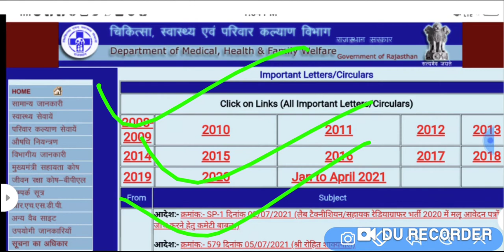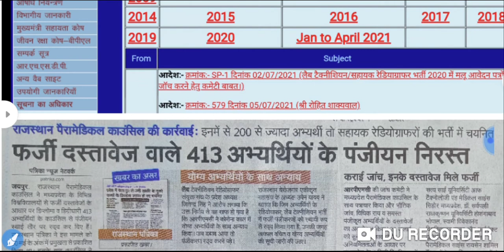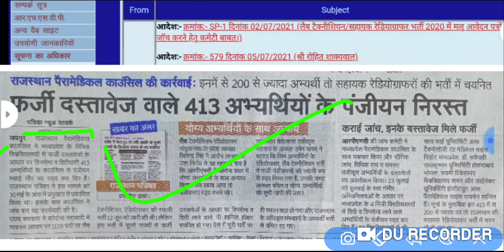राजस्थान चिकित्सा विभाग भर्ती//भर्तियों में शामिल हो रहे फर्जी दस्तावेज वाले अभ्यार्थी/बड़ी कार्रवाई